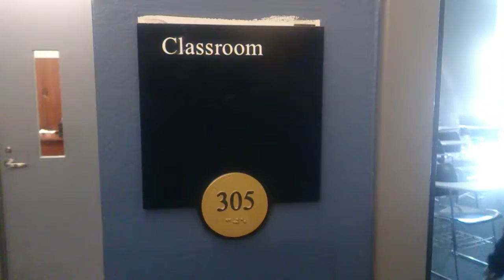Hashtags bij de verkiezingen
De dag voor de verkiezingen kregen we een college aan de Universiteit van Washington over het gebruik van verschillende hashtags bij de verkiezingen en hadden we een afspraak bij National Geographic. Ook was er nog even tijd om te genieten van het mooie weer, het Capitool en een basketbalwedstrijd. Volg de Amerikaanse presidentsverkiezingen op